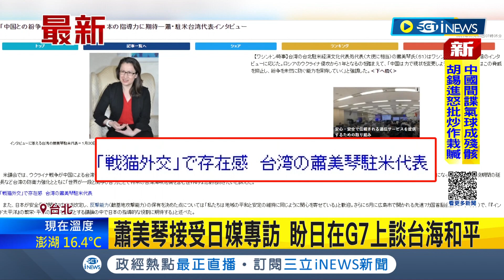iNEWS最新 台灣的防衛決心不可低估! 蕭美琴接受日本媒體通訊社專訪 直言"台灣正在加強自我防衛能力" 喊話盼日本在G7上談台海和平│記者 鄭凱中│【國際局勢】20230205│三立iNEWS